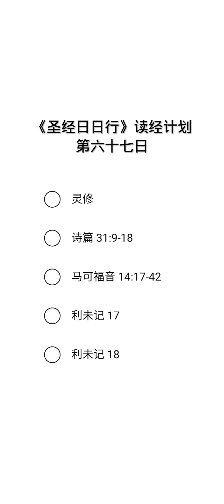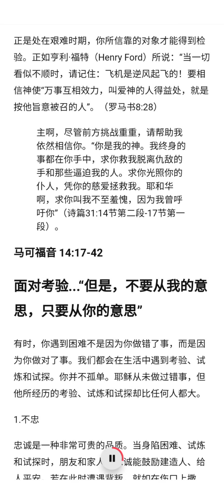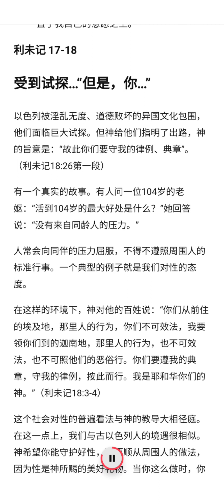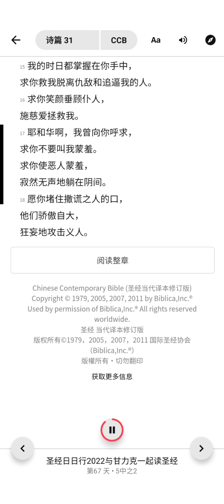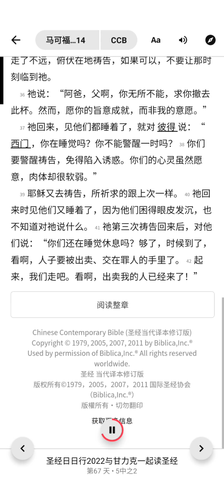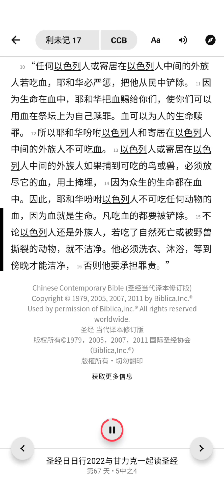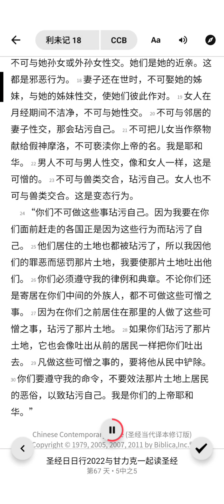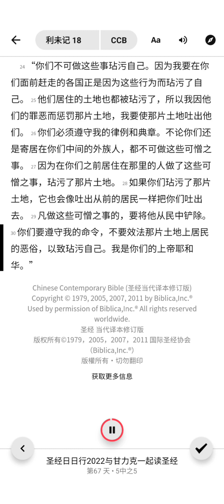《圣经日日行》读经计划第67天，3月8日